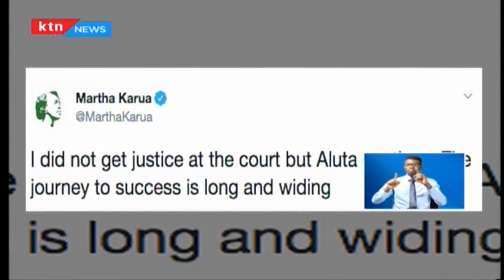KARUA: I did not get justice...but Aluta Continua